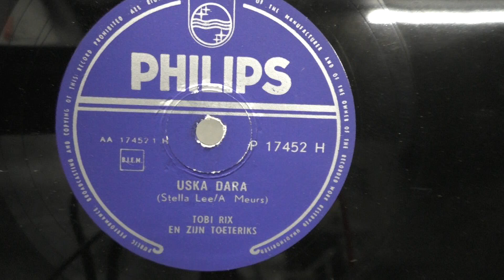Tobi Rix: Uska Dara. (1954).